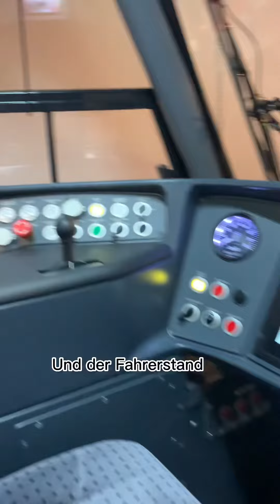Des ist der zweite Trailer von dem Avenio der VAG Nürnberg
@VAG Verkehrs-Aktiengesellschaft Nürnberg